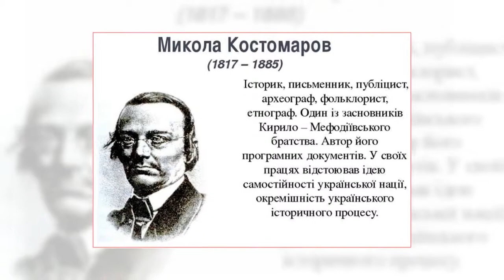Цей день в історії_16 травня_Ранок на каналі Житомир 16.05.18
16 травня. Цей день в історії